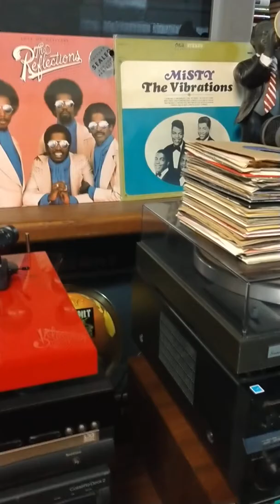Regal Dewey-Love Music